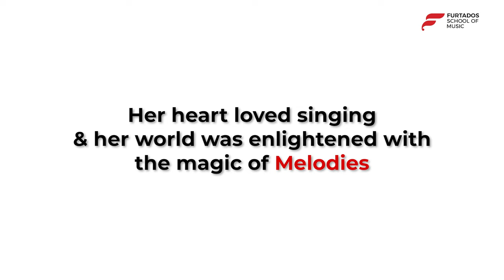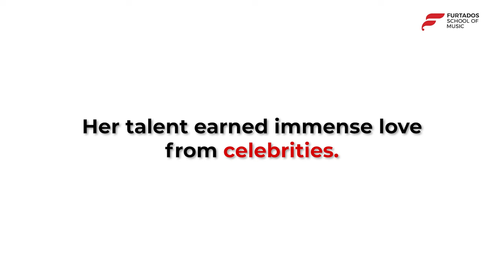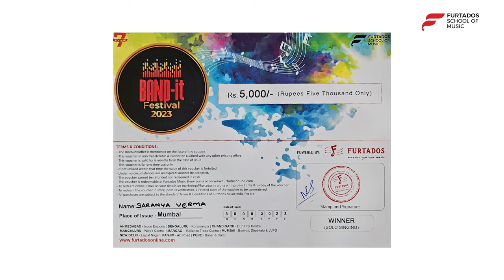FSM Student Success Story | Saranya Verma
Dreaming in melodies, singing through the heart! Saranya Verma's musical journey started with a piano and a mother's guidance. From FSM to the spotlight at Band-It, she's a rising star, captivating hearts with each note.